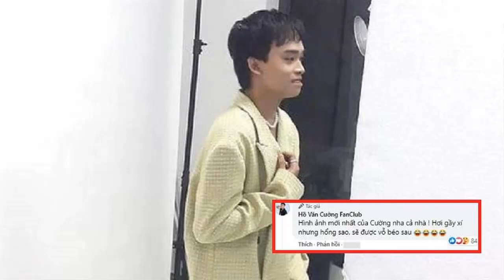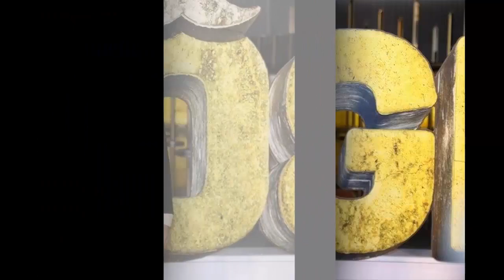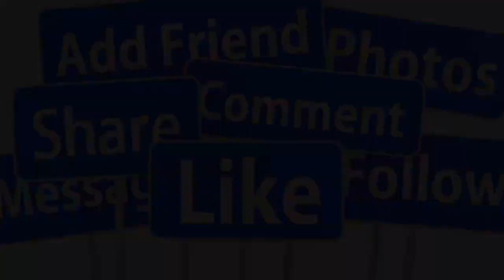🔴HOT 18/12: HỒ VĂN CƯỜNG TỰ K.ẾT LIỄ.U TẠI NHÀ MỚI SAU CÚ S.ỐC DƯ LUẬN